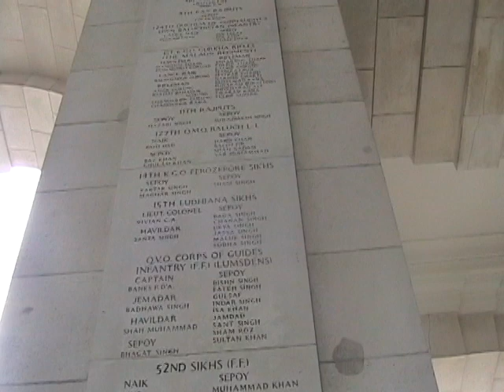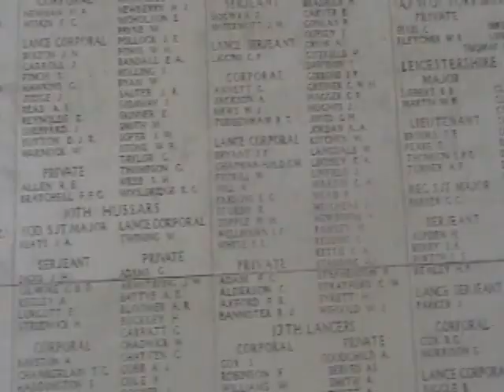Last Post Ceremony, Menin Gate, Ieper, Belgium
Nightly ceremony held since 1928 in Ieper (Ypres), Belgium, in memory of the British Empire's soldiers and its allies who lost their lives in the Ypres salient in World War I.   This video from 3 August 2010.  Music by the Rochdale Youth Wind Band.
 The memorial contains the names of 54,896 Commonwealth soldiers who died without graves up to 15 August 1917.